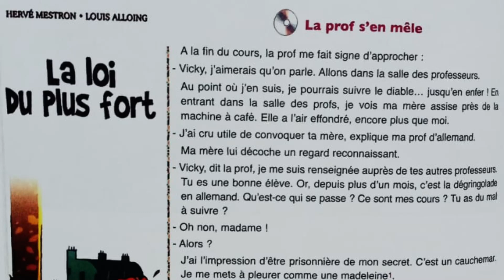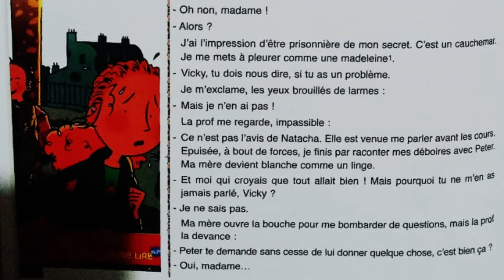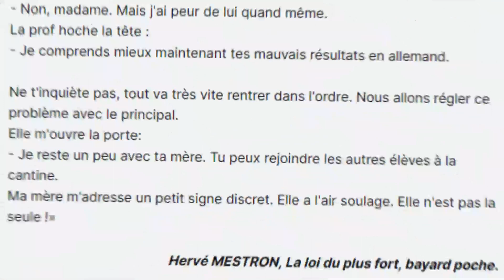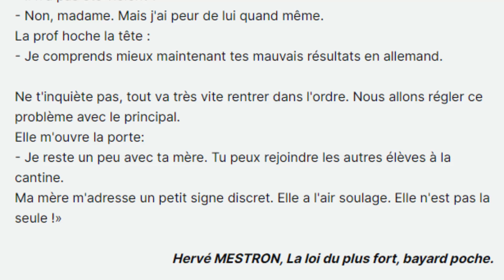La prof s'en mêle lecture Manuel de l'élève 6ème. Correction des exercices. مع التصحيح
La prof s'en mêle lecture Manuel de l'élève 6ème.
L'archipel des mots 6ème année primaire.
تصحيح أنشطة القراءة
Correction des exercices
Vicky est une fille qui a un problème à l'école. L’enseignante d'allemande l’a convoquée pour savoir pourquoi elle était en retard en allemand après avoir été supérieure. La maîtresse et sa mère ont découvert pourquoi elle était malheureuse et dégradée.
L’enfant raconta ce qui lui était arrivé. Le professeur lui avait promis que le problème serait bientôt réglé et que les choses iraient plus tard.
Vicky, problème à l'école, enseignante d'allemand, retard en allemand, supérieure, malheureuse, dégradée, promesse du professeur, résolution de problème